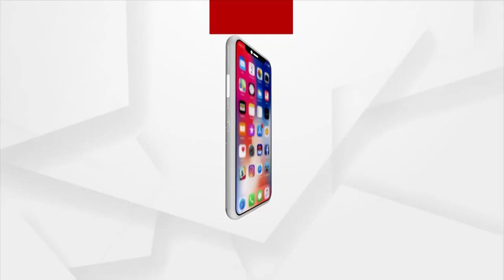Headlines 9 am | 3 Dec 2021 | Argus News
Headlines  9am